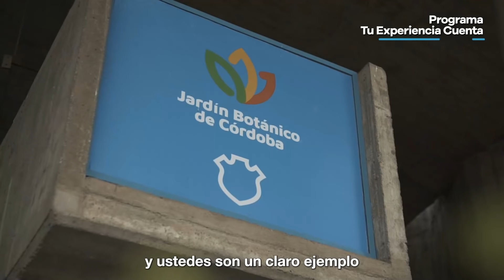Entrenamientos laborales: "Tu experiencia cuenta"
👏 El intendente @MartinLlaryora entregó certificados a 451 empresas que forman parte del programa Tu Experiencia Cuenta, por haber desarrollado acciones de entrenamiento para el trabajo con más de 2.100 personas en el contexto de la pandemia y crisis sanitaria de 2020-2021.

🤝 El programa se articula con la iniciativa del Ministerio de Trabajo de la Nación "Jóvenes con Más y Mejor Trabajo": consisten en pasantías laborales que capacitan a la persona en un puesto de trabajo, recibiendo un incentivo económico.

👉 A través de nuestra Subsecretaría de Empleo le incorporamos a este programa la búsqueda, selección y presentación de candidatos para adaptarlos a la empresa, potenciando sus posibilidades de continuidad.

💬 En esta línea, el Intendente agradeció a las instituciones que se sumaron a la iniciativa en un momento tan delicado como el de la pandemia: "El Estado solo no puede abrir puertas, necesita empresas, empresarios y emprendedores comprometidos", afirmó @MartinLlaryora.